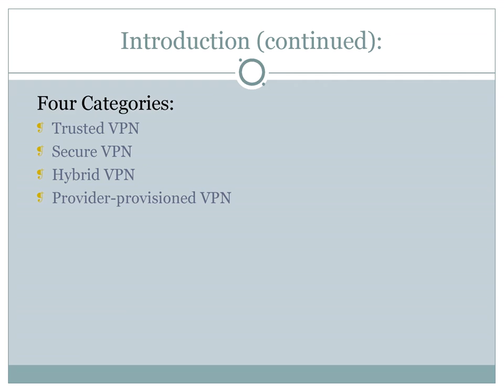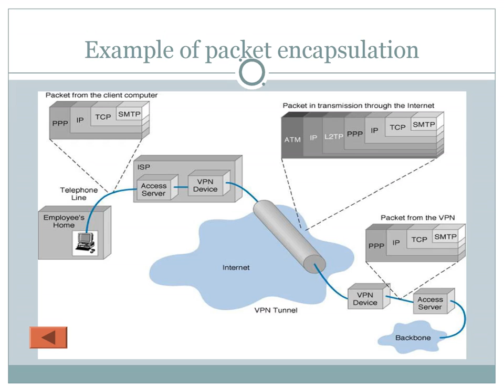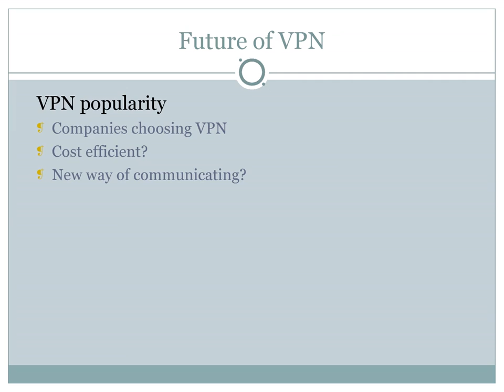virtual private network (VPN)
A VPN is a method of connecting to a private network (for example, your office network) by way of a public network (for example, the Internet).
A VPN gives you the benefit of a dial-up connection to a dial-up server, plus the ease and flexibility of an Internet connection. Using an Internet connection permits you to connect to resources all over the world and still, in most places, connect to your office by making a local call to the nearest Internet access phone number. If you have a high-speed Internet connection such as cable or digital subscriber line (DSL) at your computer and at your office, you can communicate with your office at full Internet speed. This is much faster than any dial-up connection that uses an analog modem.
VPNs use authenticated links to make sure that only authorized users can connect to your network, and they use encryption to make sure that others cannot intercept and cannot use data that travels over the Internet. Windows XP achieves this security by using Point-to-Point Tunneling Protocol (PPTP) or Layer Two Tunneling Protocol (L2TP). A Tunneling Protocol is a technology that helps make the transfer of information over the Internet more secure from one computer to another.
VPN technology also permits a corporation to connect to its branch offices or to other companies over a public network, such as the Internet, while helping to maintain secure communications. The VPN connection across the Internet logically operates as a dedicated wide area network (WAN) link.